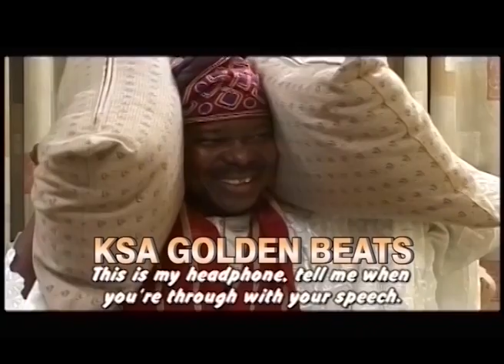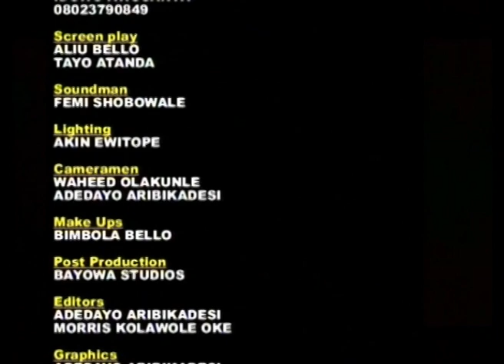Opolopo Opolo PT2 Nollywood Yoruba Comedy Movie | Bolaji Amusa (Mr Latin)